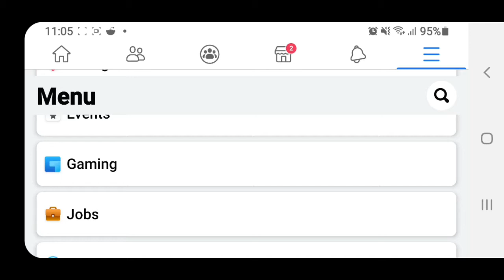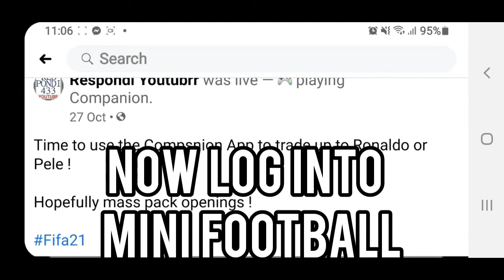MINI FOOTBALL - How To Unlink A Facebook Account